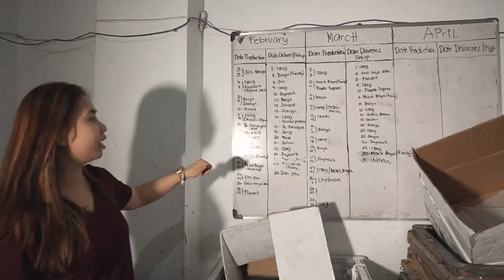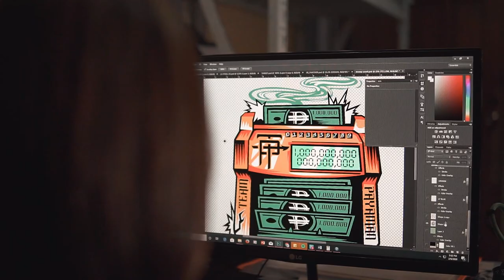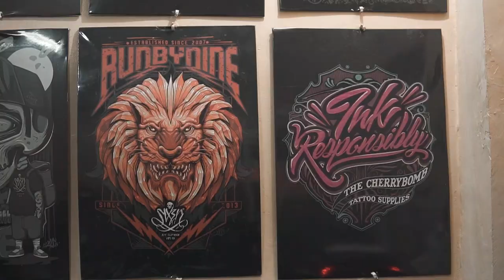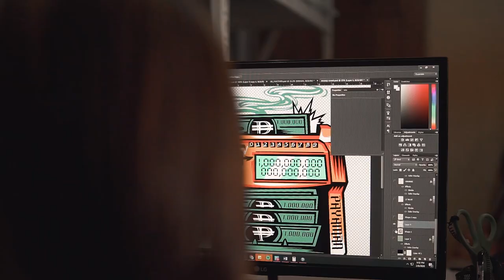Printing Avenue (Screen Printing Documentary)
Girl power! one of the biggest player in screen printing industry here in the Philippines!